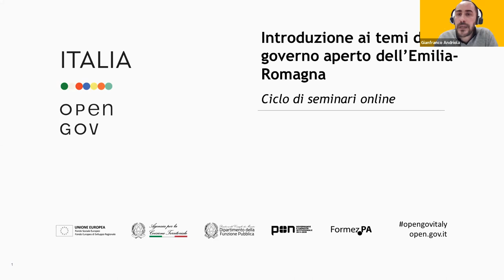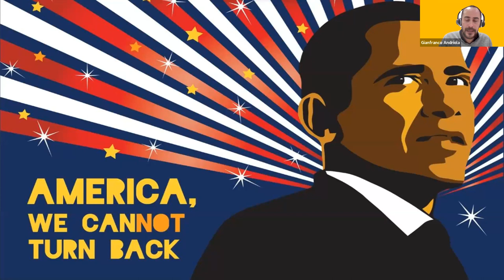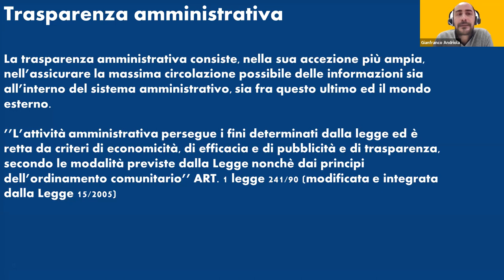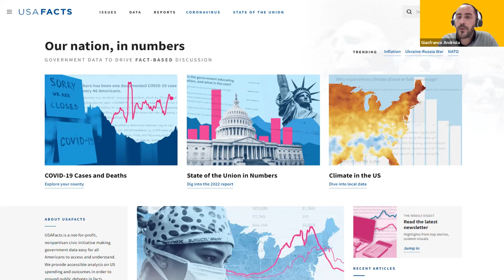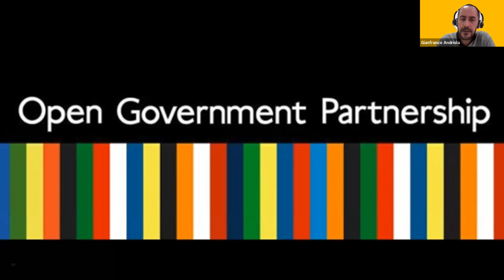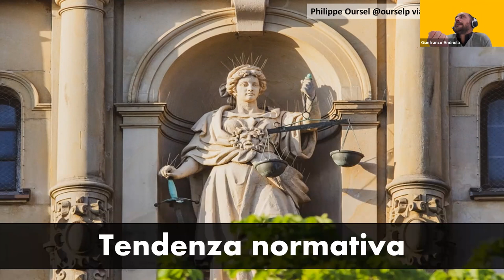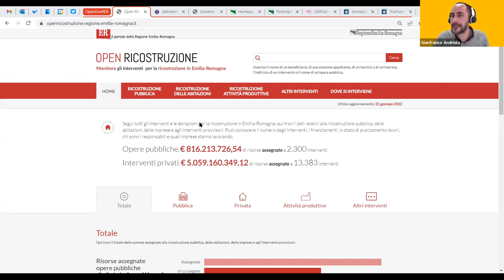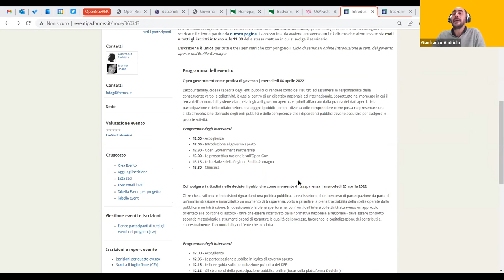Introduzione ai temi del governo aperto dell’Emilia-Romagna: Open government come pratica di governo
L’accountability, cioè la capacità degli enti pubblici di rendere conto dei risultati ed assumersi la responsabilità delle conseguenze verso la collettività, è oggi al centro di un dibattito nazionale ed internazionale. Soprattutto nel momento in cui il tema dell’accountability viene visto nella logica di governo aperto - e quindi affiancato dalla pratica dei dati aperti, della partecipazione e della collaborazione tra soggetti pubblici e non - diventa utile comprendere come possa rappresentare una sfida all'evoluzione del ruolo degli enti pubblici e delle competenze che i dipendenti pubblici devono acquisire per svolgere le proprie attività.